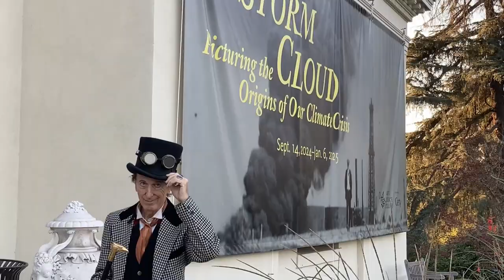Strange Science at The Huntington Friday October 25, 2024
Our band of entertainers at the fun Halloween party at The Huntington Library, Art Museum, and Botanical Gardens